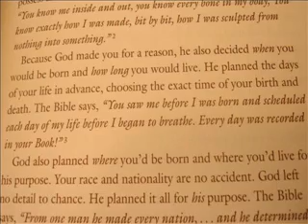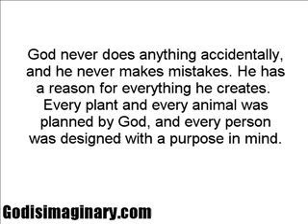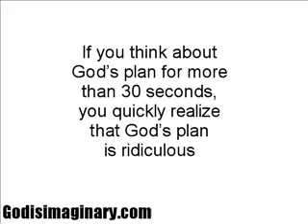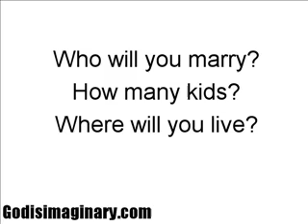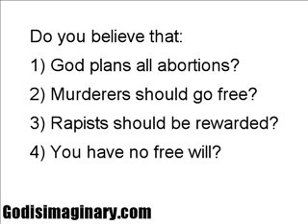Proving that God's Plan is impossible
By watching this short video, you will be able to prove to yourself that the idea of "God's Plan" is both impossible and ridiculous. With luck, after watching this video, believers will begin to think about what they believe and quickly realize that God is imaginary.

The most interesting thing in this video is the proof that the book "The Purpose Driven Life" by Rick Warren is complete nonsense. Any intelligent person can see that once they watch this video.